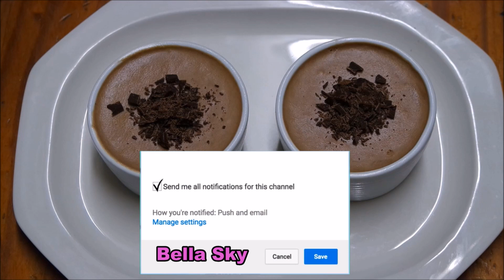MOCHA CREAMS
Learn how to make Delicious Mocha Creams in this very easy step by step recipe.  It's so creamy delicious, rich in chocolate and coffee, and one of my favourite deserts ever.  If you need an amazing desert to blow your guests away with it's awesome deliciousness then this is definitely the one to make, it's fancy and only has few ingredients, hope you give this a try it's definitely a winner.
Please come check out what we are up to besides making easy recipes, check out our daily lives in our vlog channel, Please subscribe to my second channel here vlogs, challenges , pranks. reviews and more --- OUR WORLD TV  💛